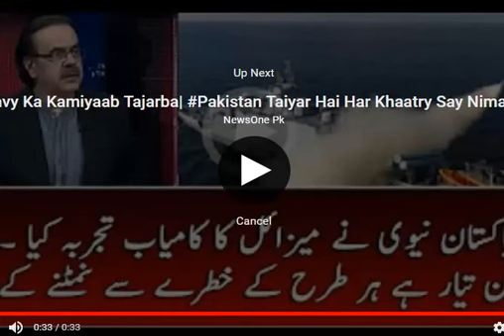Pakistan Test Fires Indigenously-Built Naval Cruise Missile Harba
The indigenously-built Harba missile was launched from PNS Himmat and it successfully hit the target, Pakistan Navy said.
World | Press Trust of India | Updated: January 03, 2018 19:43 IST
Find Shockingly Cheap Flights From Ad Dawhah Instantly (LadyBug)
53% NRI Booked 1/2/3 Bhk Godrej Air in Bangalore @Rs1 Lacs (Godrej Property)
310
SHARES
PRINT
2
COMMENTS
Harba missile is capable of hitting its target from surface to surface and ground assault, Pak Navy said

ISLAMABAD:  The Pakistan Navy today said it successfully test-fired naval cruise missile 'Harba'.

"The missile is capable of hitting its target from surface to surface and ground assault," the navy said.

The indigenously-built missile was launched from PNS Himmat and it successfully hit the target, it said.

Naval Chief Admiral Zafar Mahmood Abbasi witnessed the test launch.

Speaking on the occasion, he said the Pakistan Navy will ensure defence of the country's shores and interests.